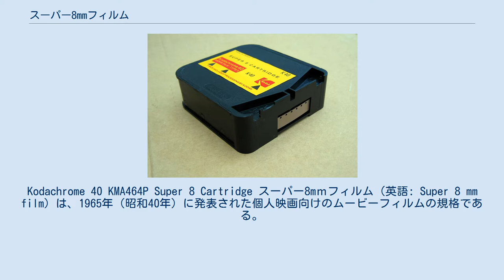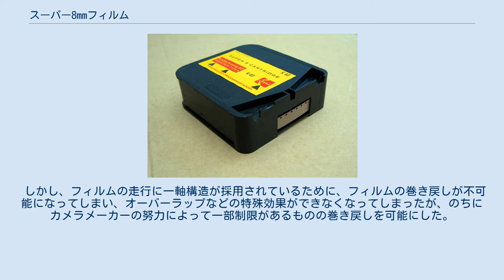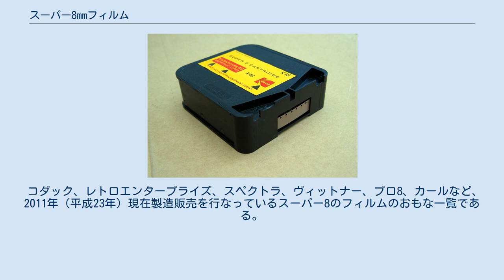スーパー8mmフィルム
Kodachrome 40 KMA464P Super 8 Cartridge スーパー8mｍフィルム（英語: Super 8 mm film）は、1965年（昭和40年）に発表された個人映画向けのムービーフィルムの規格である。
コダックが開発した。
規格の名称はスーパー8（スーパーエイト、英語: Super 8）。
 1932年（昭和7年）に発表されたダブル8（スタンダード8mmフィルム、16mmフィルムを使用）の改良版として発売された。
ダブル8との相違点はパーフォレーションを小さくし、その分、画像面積を約1.5倍に拡大、また16コマ/毎秒が標準であったフィルム走行速度を18コマ/毎秒と早めた。
さらに高級機種においては24コマ/毎秒という商業映画と同じ滑らかな動きの撮影・映写を可能とした。
カートリッジ形式を採用しており、内部にプレッシャープレートを内蔵しているため、ダブル8のようにゲートにフィルムを通す手間がなくなった。
また日中でもフィルムのカブリや感光をおそれることなく、カメラにフィルムを装填できるようになり、カートリッジの切り込みによってフィルム感度の設定を自動にすることができた。
 しかし、フィルムの走行に一軸構造が採用されているために、フィルムの巻き戻しが不可能になってしまい、オーバーラップなどの特殊効果ができなくなってしまったが、のちにカメラメーカーの努力によって一部制限があるものの巻き戻しを可能にした。
音声を記録するための磁気ストライプの位置を送り穴の反対側に規定し、1970年代中頃から音声も記録できる「サウンドカメラ」が市場に登場した。
 スーパー8のカラーフィルムには基本的にタングステンタイプのフィルムしかないが、カメラに内蔵されたフィルターによって太陽光下でも撮影できる。
 コダック社製コダクロームフィルムの発色のよさから根強い人気があったが、同フィルムは2006年（平成18年）に生産終了となり、次に発売された「エクタクローム64T」も2010年（平成22年）に生産終了となり、代わりに同年、「エクタクローム100D」が発売となったが、2012年（平成24年）12月をもって生産終了となった。
以後は在庫限りの販売となっている。
 2018年、「エクタクローム100D」が再発売されている。
 他にトライX（白黒フィルム）やビジョン3やPro8（ネガフィルム）なども発売されている。
海外ではアマチュアやプロの間で多く使われている。
 日本では、2013年現在、エクタクローム100D等のカラーリバーサルフィルムのみ日本国内で現像することが可能である。
現像は墨田区にあるレトロエンタープライズ（レトロ通販）が自社現像を行なう。
また主なカメラ店などを通してもコダック社製スーパー8フィルムの現像依頼は可能である。
 コダック、レトロエンタープライズ、スペクトラ、ヴィットナー、プロ8、カールなど、2011年（平成23年）現在製造販売を行なっているスーパー8のフィルムのおもな一覧である。